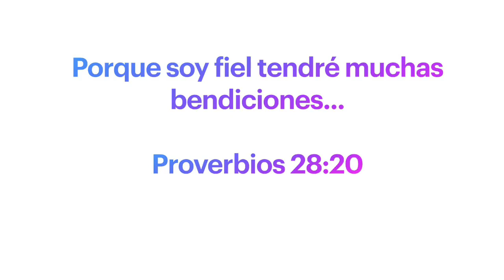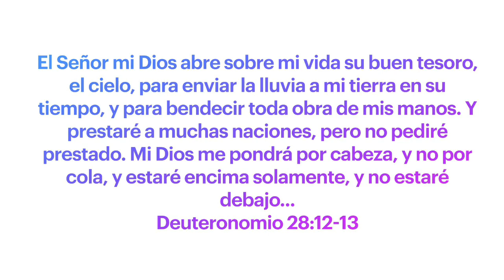Mas allá de lo que somos "lo único era decir si" 16 marzo 2021